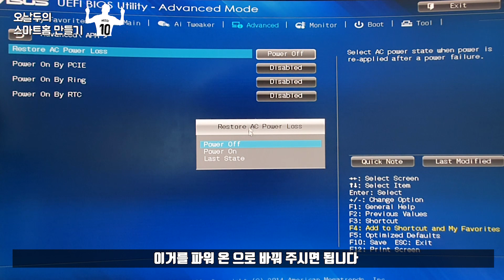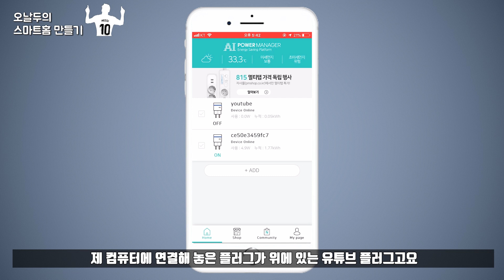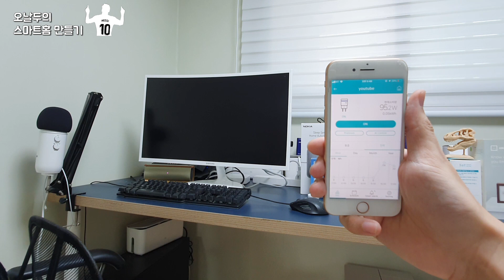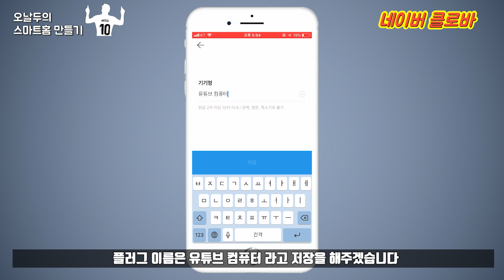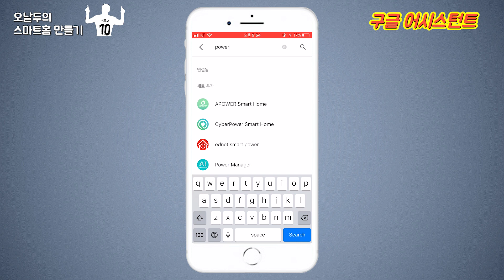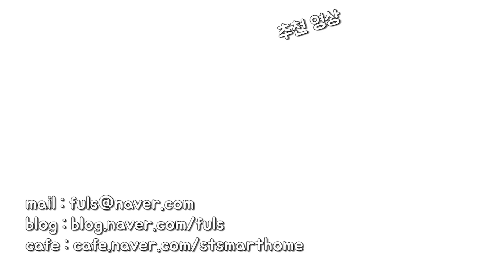스마트 플러그로 컴퓨터를 원격으로 켜기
안녕하세요 오날두입니다.

이번 영상은 스마트 플러그 하나로 컴퓨터를 켜는 방법에 대한 내용인데요,

스마트싱스를 사용하고 계신분들은 이전 영상을 따라하시고

플랫폼이 없거나, 플러그 하나만 사용하거나,

WOL이 없는 컴퓨터를 가지고 계신 분들은

이 영상을 보고 따라하시면 됩니다

메인보드별 BIOS 설정 위치 사이트가 이상해져서 링크 삭제합니다.
메인보드 사이트를 참고하시거나 구글링하셔요!

여기 링크의 BIOS 부분을 확인하세요.
이 쪽 목록에 restore on AC power loss가 있을 확률이 높습니다.